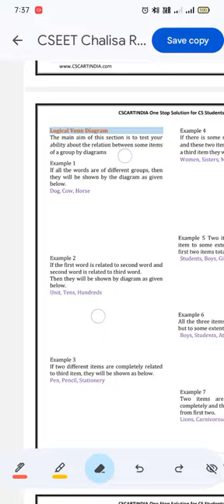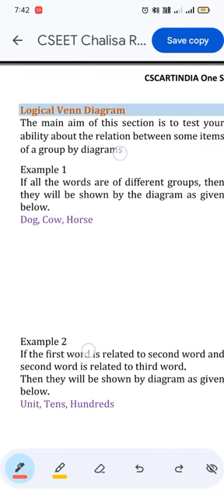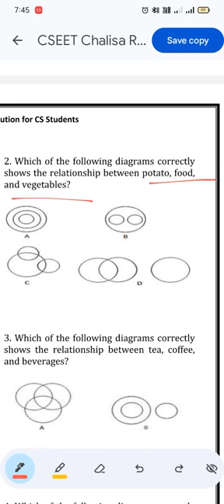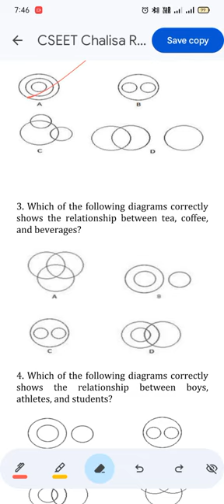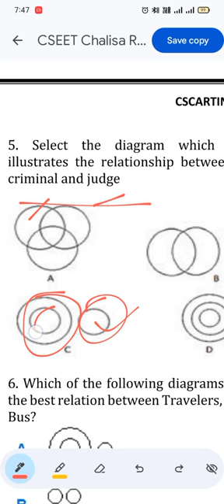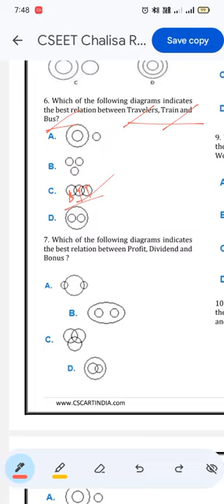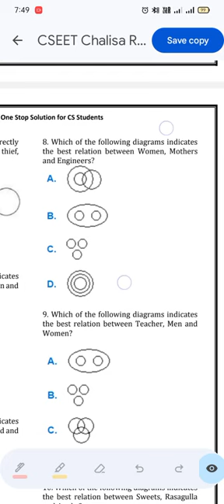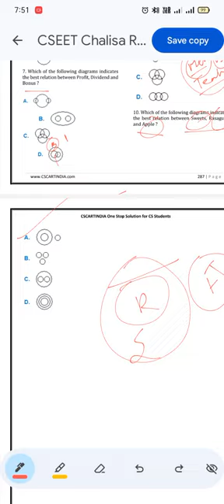VENN DIAGRAM, VENN DIAGRAM FOR SSC ALL EXAM BY BK PRAJAPATI